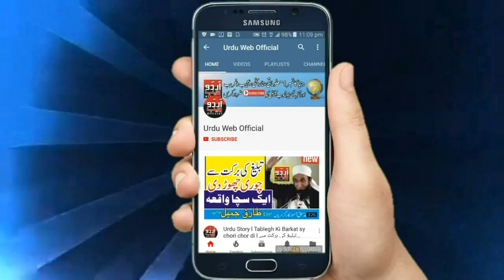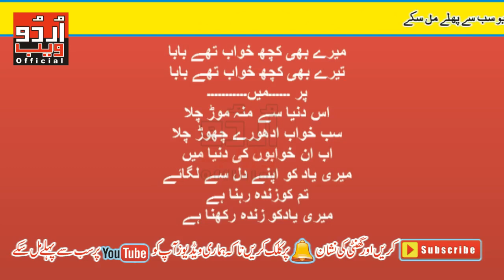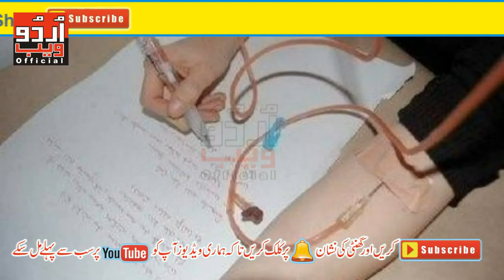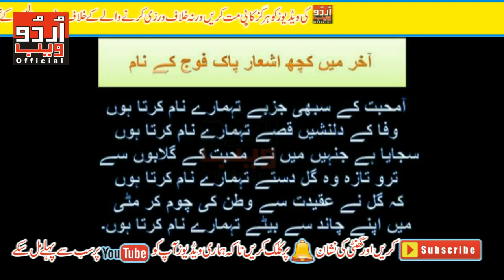APS Attack Peshawar 16 December 2014 Mat Samjo Ham nay Bula dia l Urduweb official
Asalam u Alakum ! Welcome to Urdu Web Official Youtube channel.
The militants, all of whom were foreign nationals, included one Chechen, three Arabs and two Afghans. They entered the school and opened fire on school staff and children, killing 141 people including 132 schoolchildren, ranging between eight and eighteen years of age.[9][10] A rescue operation was launched by the Pakistan Army's Special Services Group (SSG) special forces, who killed all six terrorists and rescued 960 people.
aps attack,A heartbreaking documentary on APS Peshawar Attack,Animated Video of APS Attack,black day peshawar attack,16 December 2014 APS Attack Peshawar Short Film,peshawar attack song,Remembering APS Students Peshawar,Black Day (Peshawar Attack) | (Must Watch) Short Film,A Tribute to APS Peshawar Attack 16 December 2014,hamza sahi,tribute to peshawar victims,black day,We Don't Forget,Army public School peshawar,peshawar attack 2017,peshawar